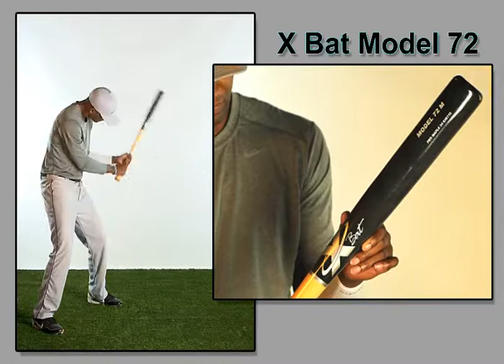Custom Pro MODEL 72- thin handled wood baseball bat (P72)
Model 72 is similar to a P72. It has a thin 29/32" straight handle, conventional knob, a thicker transition and a 2 1/2" barrel and with a weight range no lighter than -3. This a well balanced conventional shaped bat.